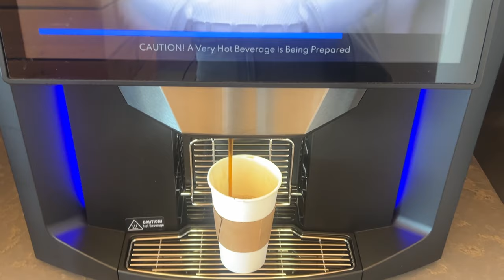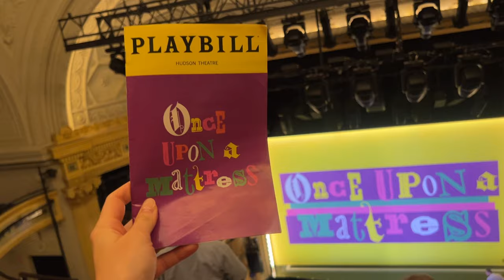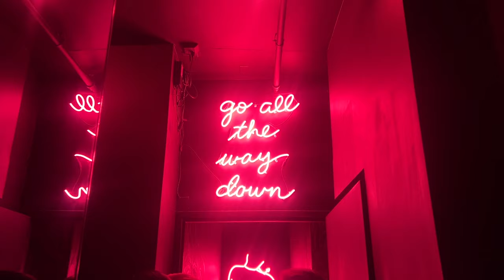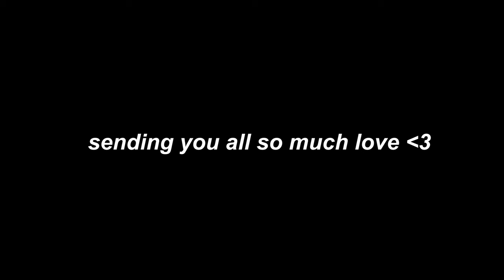i took the biggest risk of my life...and this is what happened.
my diary entry about how my life has changed in 6 months. earlier this year i took the biggest risk of my life after a breakup and moved across the country to a new city. it's been one of the most challenging times of my time, but i have grown so much because of it. i have a fresh perspective on life, newfound confidence, independence, and a fearless attitude. i now am no longer asking myself "what if" and instead am asking myself "what now." it is the greatest gift to be building the life of my dreams.

thank you so much for all of the support and love 🤍 this community means so much to me 🥹

**IF YOU'RE READING THIS** comment what risk you have always wanted to take.

hi ! I’m Lucia, and I’m a 25 year old living in nyc & working a 9-5 in marketing.